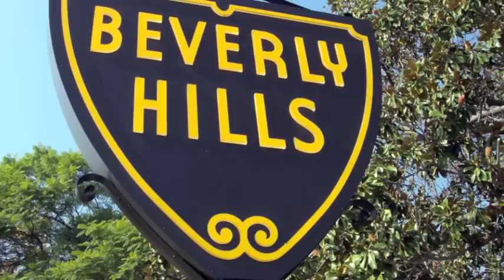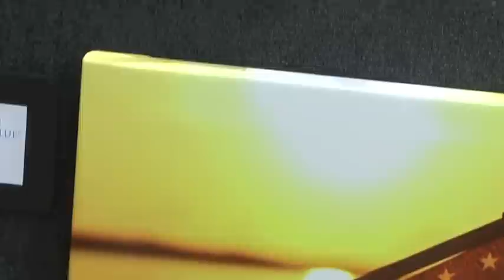Beverly Hills Art Show Package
Annie Drew Ackerman, reporting on The Beverly Hills Art Show for Chapman News. Chapman news is Chapman University's news channel, that broadcasts to Orange County. The art show in the garden, is a biannual tradition, that takes place twice a year.

The Spring Art Show will be held May 19th and 20th, from 10 a.m. to 6 p.m.